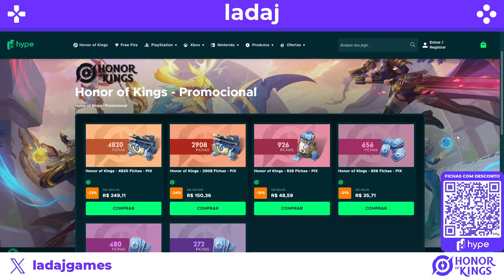GAMEPLAY COM O CHAT SÓ COM SKINS DO DRAGÃO no Honor of Kings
As skins do dragão são lindas demais no Honor of Kings. Nessa partida, eu joguei com a Angela e nós stompamos os adversários.